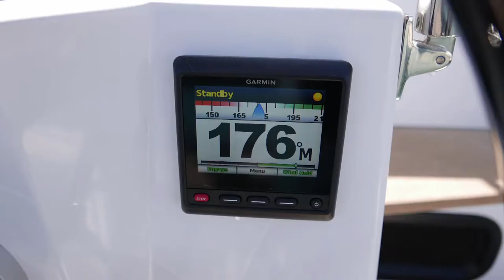Bavaria NAUTITECH 40